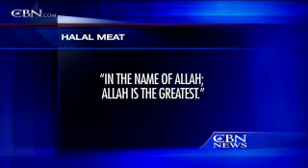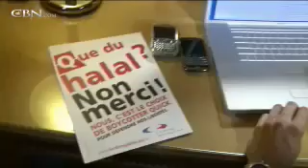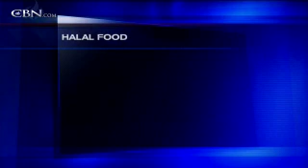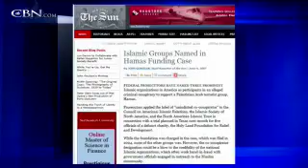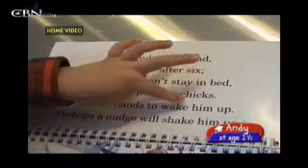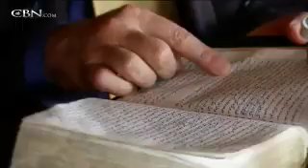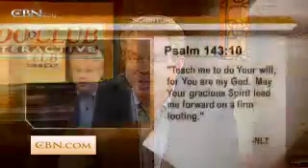700 Club Interactive -- April 15, 2011 - CBN.com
Today's discussion centers on Muslim's Halal foods in Europe and how the profits from the sale of Halal foods are used to support terrorism... The Christian Broadcasting Network CBN